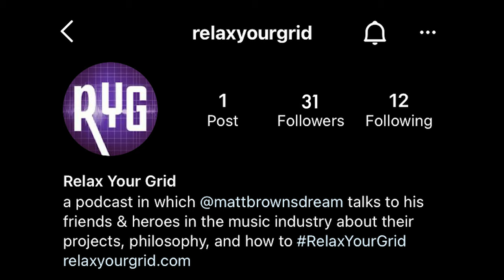Bruce Molsky: “The Best Way I Know To Connect With People” | Relax Your Grid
@BruceMolskyMusic is one of the most revered “multi-hyphenated career” ambassadors for America’s old-time mountain music. For decades, he’s been a globetrotting performer and educator, a recording artist with an expansive discography including seven solo albums, well over a dozen collaborations and two Grammy-nominations. He’s also the classic “musician’s musician” – a man who’s received high praise from diverse fans and collaborators like @lindaronstadtmusic, @MarkKnopfler, Celtic giants Donal Lunny and Andy Irvine, jazzer Bill Frisell and dobro master @JerryDouglasVideo,  a true country gentleman by way of the Big Apple aptly dubbed “the Rembrandt of Appalachian fiddlers” by virtuoso violinist and sometimes bandmate Darol Anger. Matt reminisces about studying fiddle with Bruce, and they cover a wide variety of topics including Bruce's highly-anticipated guitar album, his responsibilities as an educator, and why he likes collecting fountain pens.

Relax Your Playlist on Spotify: Relax Your Playlist (Spotify)

Relax Your Grid is produced, edited & mixed by me, Matt Brown. Tim Brown worked some post-production magic using iZotope® RX Elements. Otto Allard does all my design work, and @maxallardmusic  provided some of the transition music. The Relax Your Grid theme song is "The Big Scioty" from my 2015 duet album Speed of the Plow with episode 3's guest Greg Reish.